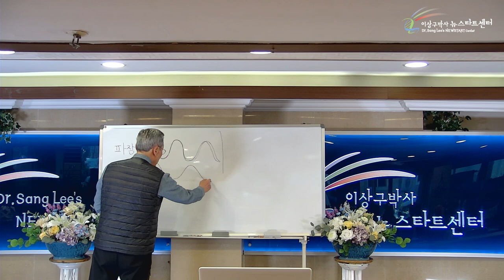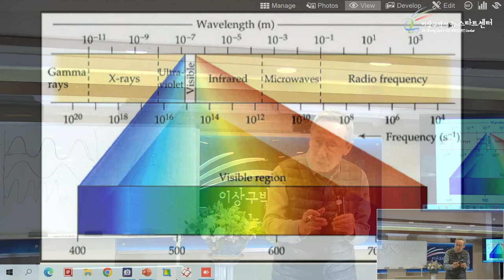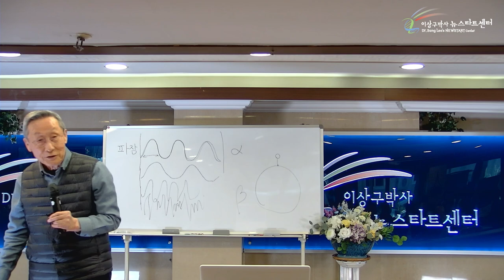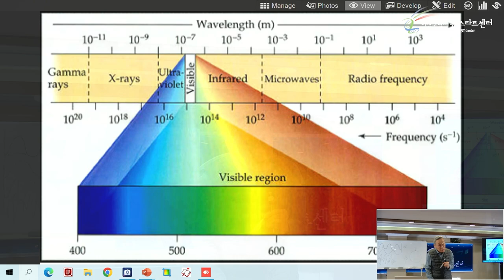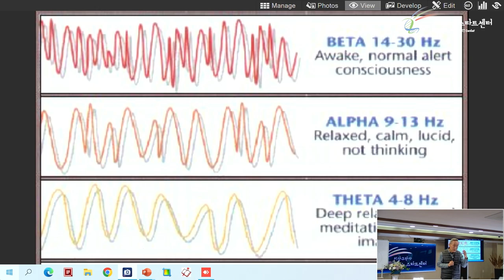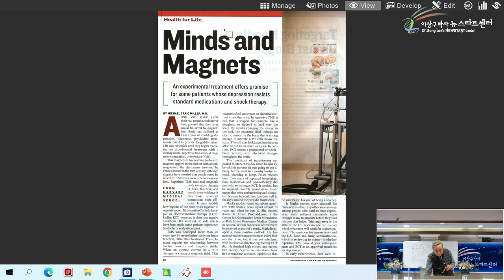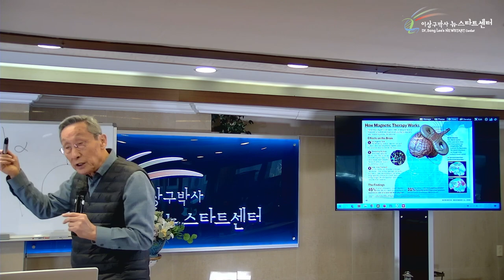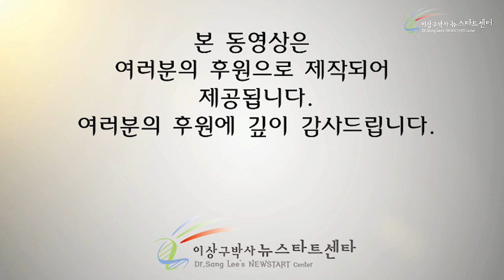[4강] 생기와 전자파